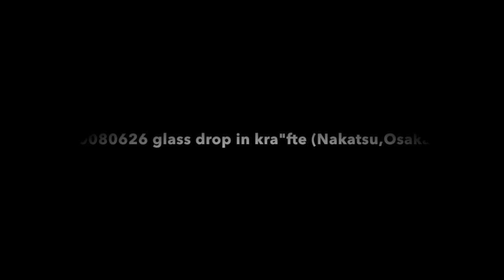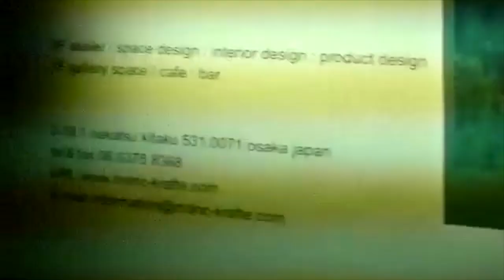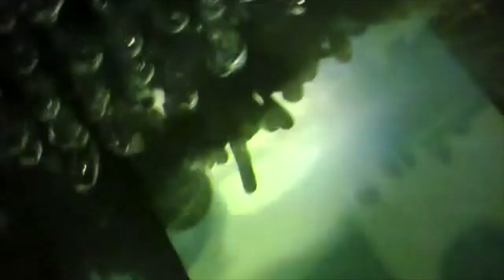20080626 ガラスしずく in kra"fte（Nakatsu,Osaka）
20080626 ガラスしずく in kra"fte（Nakatsu,Osaka）